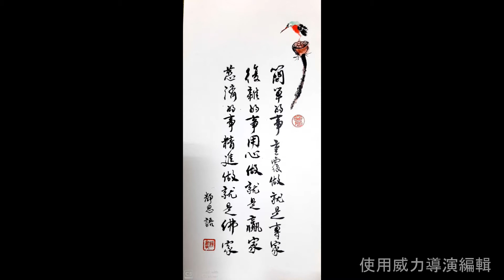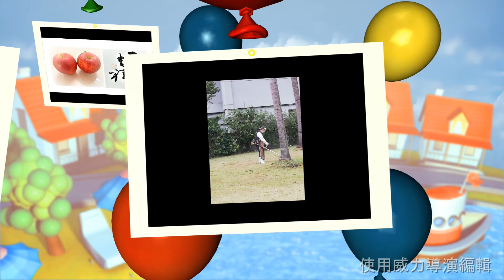慈濟屏東分會最強的環保團隊(2019/12/08)